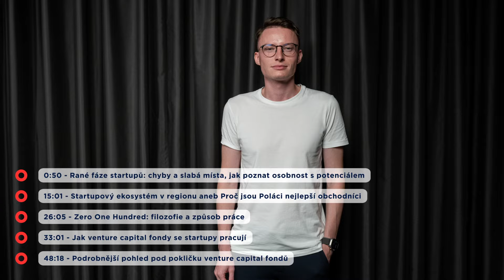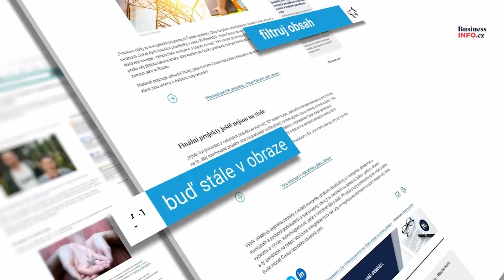Startupy mnohdy neřeší skutečné či důležité problémy, říká venture kapitálový investor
Ve střední Evropě a přilehlých oblastech je mnoho vysoce kvalifikovaných lidí s praxí ze Západu. Ti se postupně vracejí domů, mají velký drajv a chuť zakládat firmy, chybí jim však dostatek kapitálu. Tvrdí to Adam Ďurica ze slovenského venture kapitálového fondu Zero One Hundred a říká, že proto má tenhle region velký potenciál. V našem rozhovoru také vysvětluje, jak funguje venture kapitálový fond, bavíme se o rozdílech mezi jednotlivými částmi regionu z hlediska startupového ekosystému, o tom, jaké největší chyby startupy dělají nebo jak poznat nadějný projekt.

00:00 Zobrazit kapitoly (klikni)
00:50 ► Rané fáze startupů: chyby a slabá místa, jak poznat osobnost s potenciálem
15:01 ► Startupový ekosystém v regionu aneb Proč jsou Poláci nejlepší obchodníci
26:05 ► Zero One Hundred: filozofie a způsob práce
33:01 ► Jak venture capital fondy se startupy pracují
48:18 ► Podrobnější pohled pod pokličku venture capital fondů

📃 SOUVISEJÍCÍ ČLÁNKY
» Léčit inkontinenci a Parkinsona bez léků a operací? Přístroj české firmy Stimvia to umí
» V soutěži Vizionáři 2022 byly oceněny nejpřínosnější inovační počiny a osobnosti Česka
» Česku chybí zdravotnické start-upy. Rozvoj nových technologií by přitom ušetřil miliardy